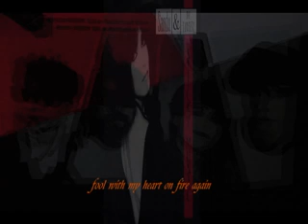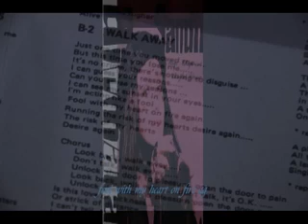WALK AWAY / SANDII & THE SUNSETZ